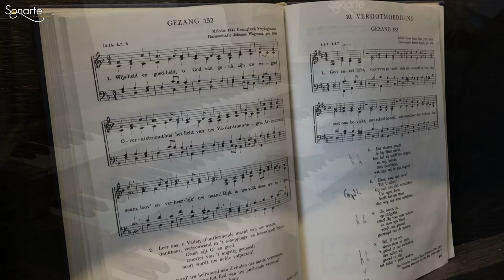God enkel licht | Roeland de Reuver | Sonarte Bourdon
Roeland de Reuver speelt een improvisatie over God enkel licht op een Hauptwerkorgel van Sonarte

Orgel : Sonarte Bourdon
Sampleset : Freiberg, Petrikirche, Silbermann Organ (1735)